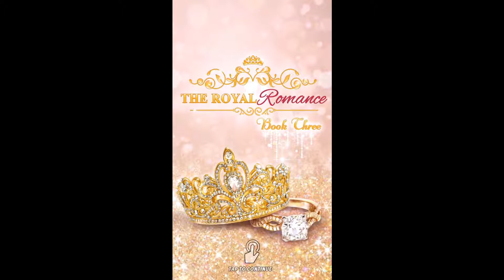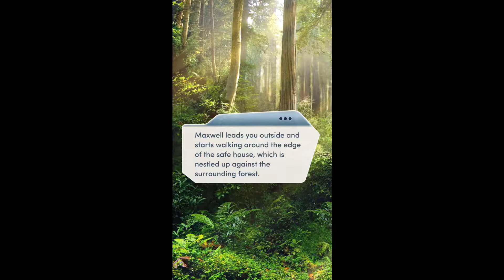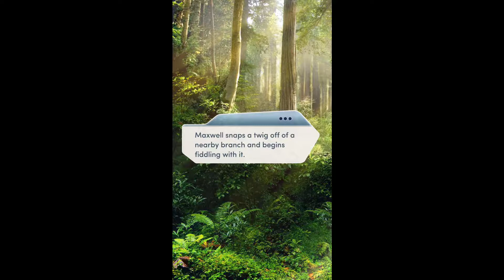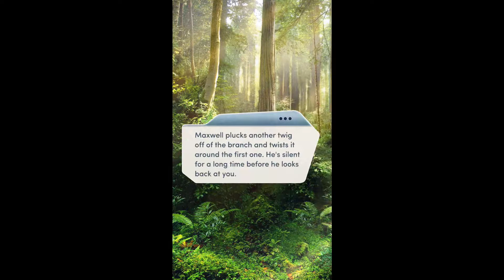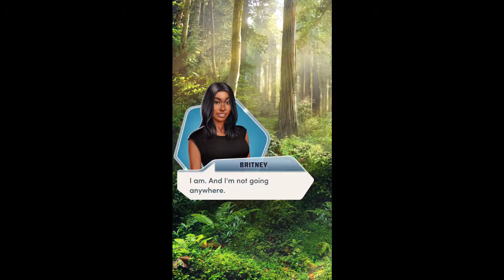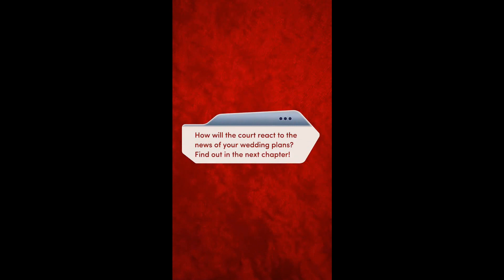THE QUEEN B IS BACK! Choices: The Royal Romance Book 3 Chapter 1 Diamonds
This chapter deals with the aftermath of the assassins crashing the party and how Britney and friends deal with the ordeal.

Choices: The Royal Romance Book 3 Chapter 1 by Pixelberry Studios